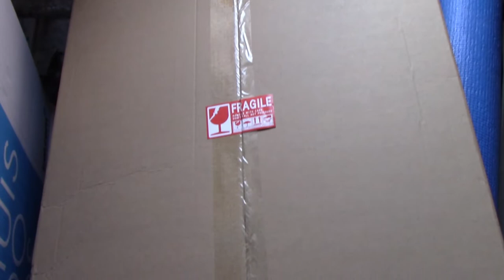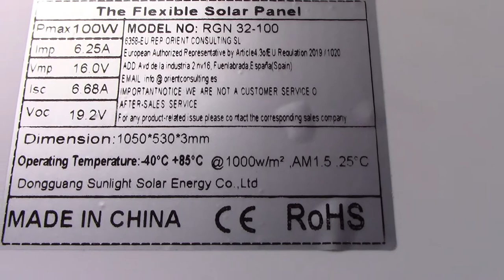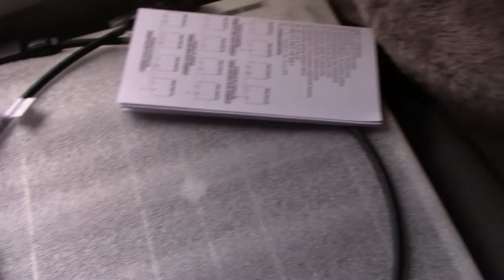Zonnepaneel! Deze is flexibel